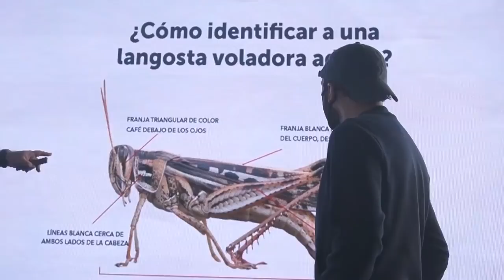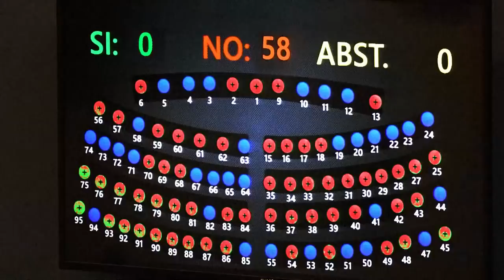Nayib Bukele Estalla contra Corruptos y Defiende a El Salvador